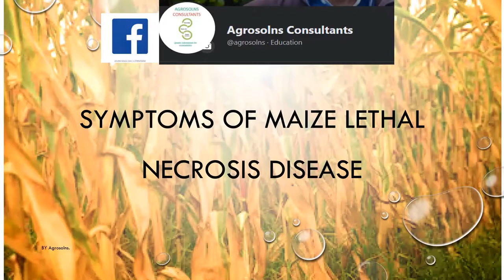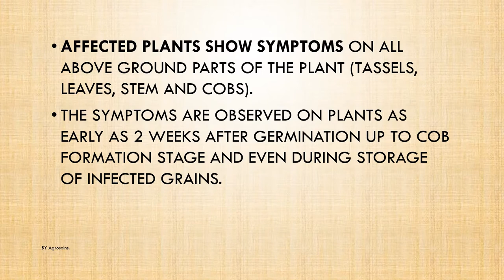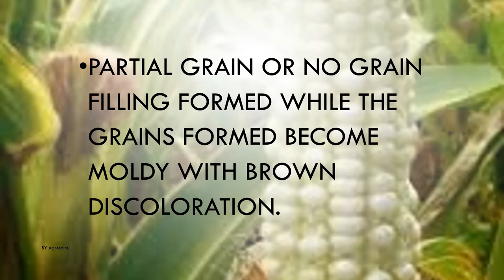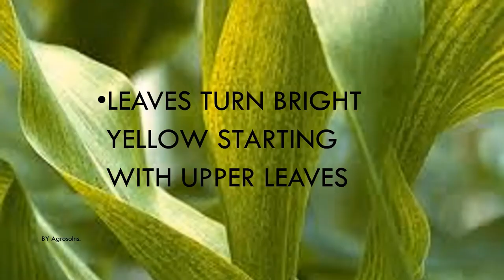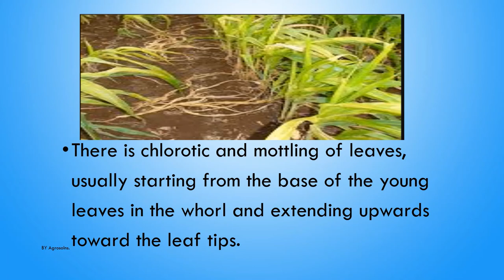Symptoms of Maize Lethal Necrosis Disease MLND Cone Necrosis Disease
The symptoms of Maize Necrosis Disease, others refer to it as Maize Dwarfism.
It is also called Cone Necrosis Disease.